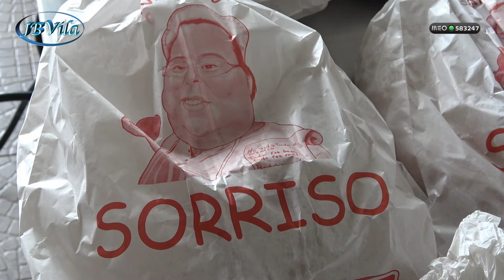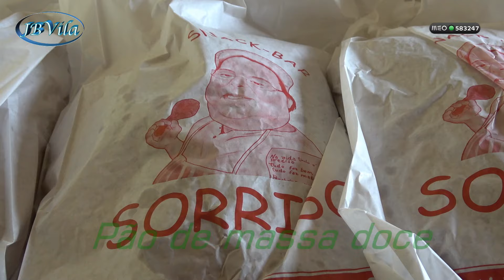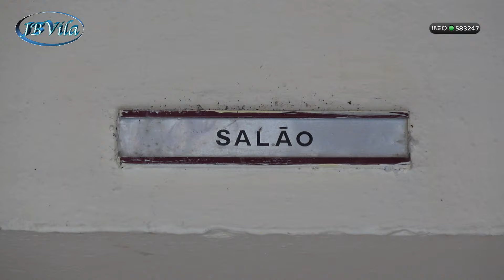Sábado - vésperas do dia de coroação de Francisco & Manuela 2024